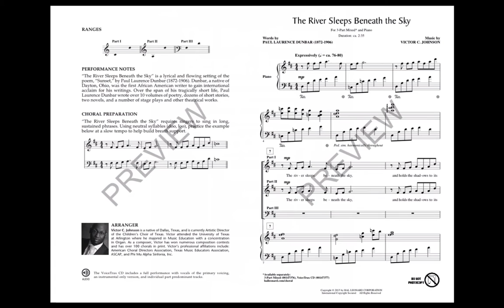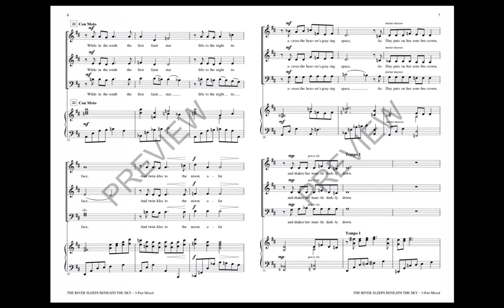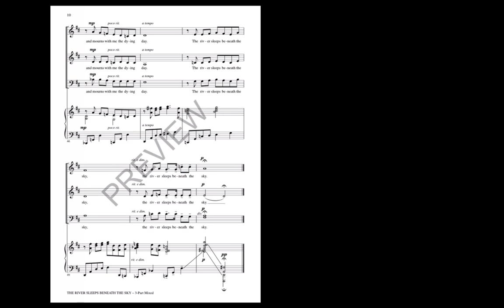The River Sleeps Beneath the Sky (3-Part Mixed) - by Victor C. Johnson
Younger and developing choirs will build important choral skills with this flowing setting of acclaimed writer Paul Laurence Dunbar's poem Sunset. Well-crafted for the changing voice, composer Victor Johnson has created a highly singable work that is an ideal selection for concert and festival performances.